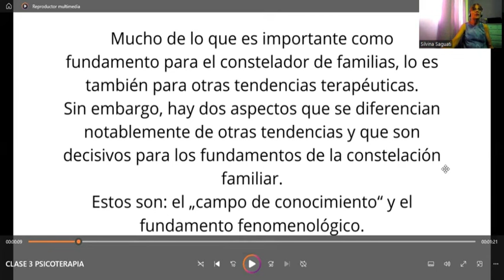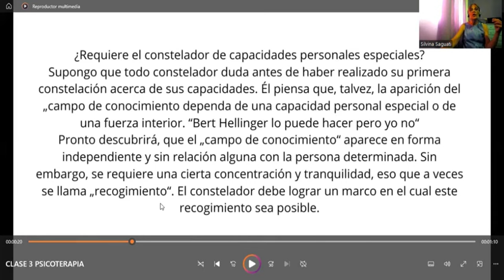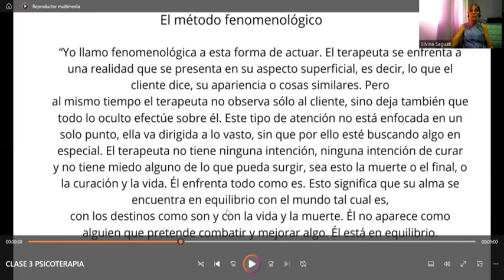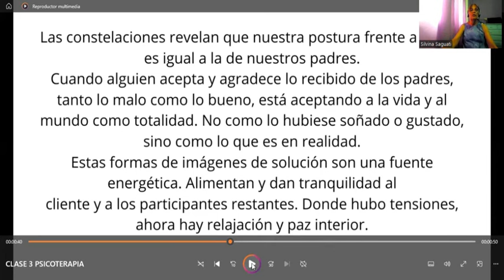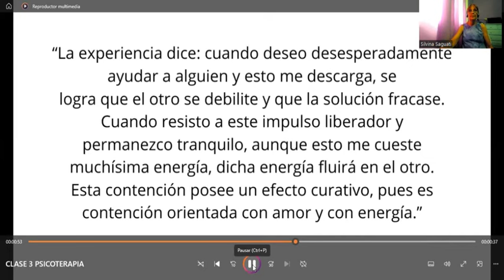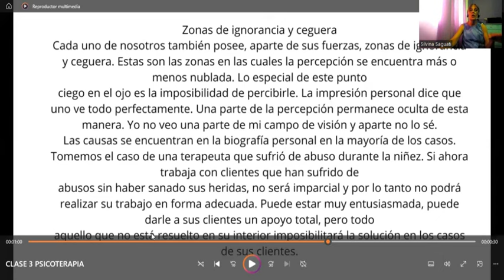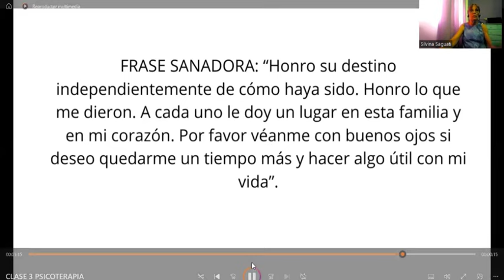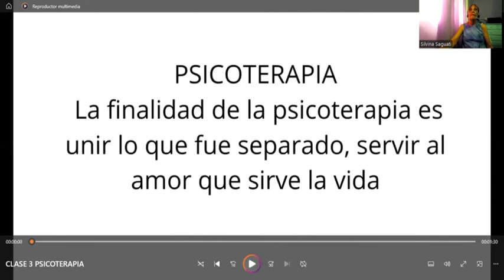CÓMO APLICAR LA PSICOTERAPIA FENOMENOLÓGICA EN CONSTELACIONES INDIVIDUALES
Conviértete en miembro de este canal para disfrutar de ventajas:
CÓMO APLICAR LA PSICOTERAPIA FENOMENOLÓGICA EN CONSTELACIONES INDIVIDUALES. La finalidad de la psicoterapia es unir lo que fue separado o sea servir al amor que sirve a la vida Cuando hablamos de unir obviamente estamos hablando de nuestros padres que representan lo masculino y lo femenino en cada uno de nosotros mucho de lo que es importante Como fundamento para el constelador de familias lo es también para otras tendencias terapéuticas sin embargo hay dos aspectos que se diferencian notablemente de otras tendencias y que son decisivos para los fundamentos de la constelación familiar que son el campo de conocimiento o lo sistémico y el fundamento

fenomenológico seguir acá

bien mirando mucho de lo que es importante Como fundamento para el constelador No es cierto lo es también para tod para todas las otras tendencias que justamente siempre nos enfrentamos con esto no de este conocimiento este saber eso que se nos muestra y lo fenomenológico la diferencia con otras terapias si nos basamos hablando estamos hablando de constelaciones familiares Es que la nosotros podemos ver a la persona como un sistema y no verla como un algo aparte nos vamos a enfrentar cuando estamos constelando a justamente esto que se llaman los representantes todo esto que nos muestran ello estos sentimientos estas relaciones que se dan entre los representantes Este es el fundamento esencial del trabajo con las constelaciones porque sin él las constelaciones serían impensables no podríamos
2°. ✓ Dale Click a la campanita, elegí: GUARDAR TODAS LAS NOTIFICACIONES DE ESTE CANAL 👈 Mi facebook